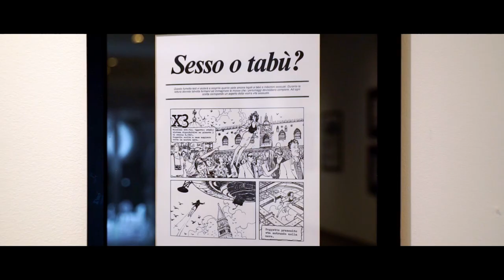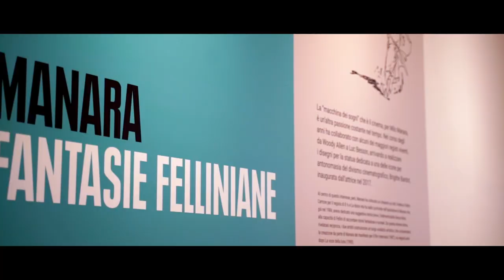MANARA Secret Gardens - PAFF! Palazzo Arti Fumetto Friuli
MANARA Secret Gardens: il video ufficiale!
💃 La grazia femminile in movimento celebra la grande esposizione di Milo Manara.

🎶 La musica ci accompagna in un fantastico percorso di scoperta attraverso i quattro universi del artista: Fantasie felliniane, Creature e altre meraviglie, Fantafuturi e Passati immaginari.

🖋 130 tra tavole originali, grafiche, documenti, disegni, studi e documenti d’epoca, per tracciare il suo eccezionale orizzonte creativo.

Visitabile dal 7 maggio al 15 agosto 2021